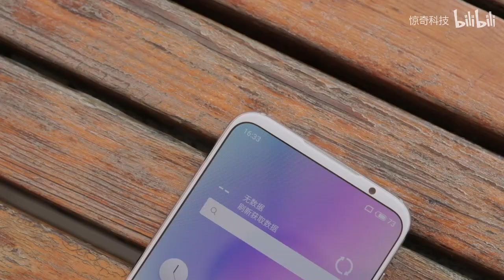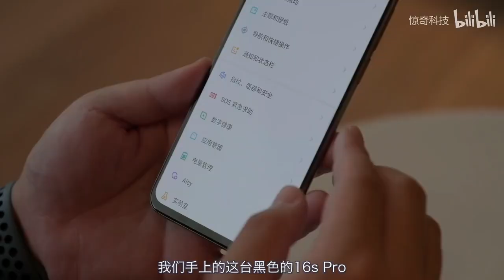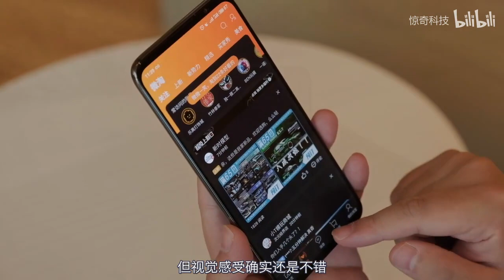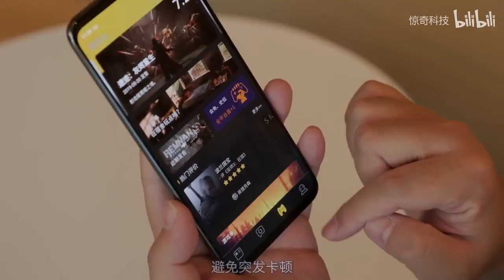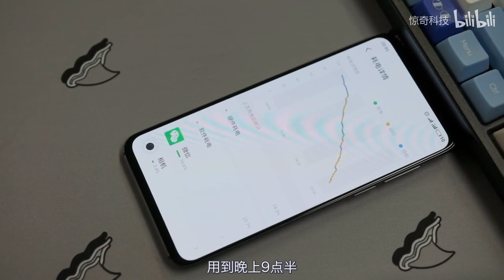Meizu 16s Pro Unboxing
Today Review on Meizu 16s Pro Unboxing

It's Daily Tech Videos on This C L Tech Channel .You Like to Sub Me Like My Every Day's.